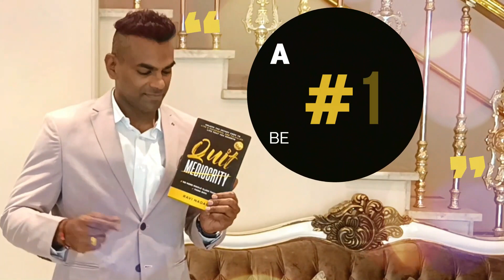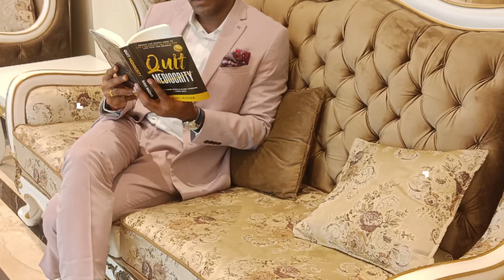Brand vs Personal Brand - What is the Difference? Personal Branding Ep. 4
In this particular video Ravi Nadar has shared the difference between a Brand and a personal brand